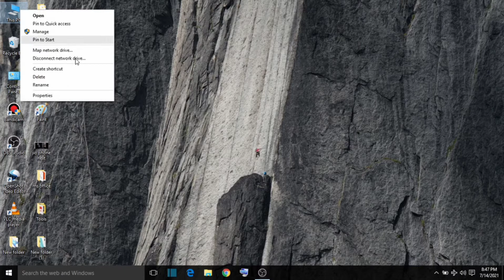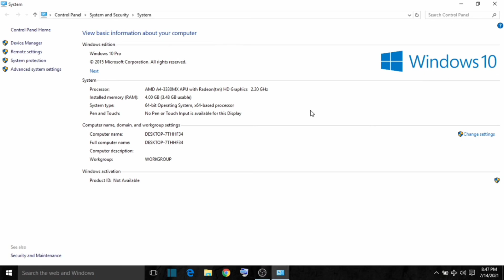how to check ram in pc || how to check properties of pc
About the video:

This video is about how to check ram, windows version, operating system and other properties of laptop, desktop or pc.

There are other ways also but this is the shortest method to check the properties of pc or laptop.

If you want more pc or laptop related videos then comment your queries in comment section.

Like the video to support the small effort which I have done to make this video.